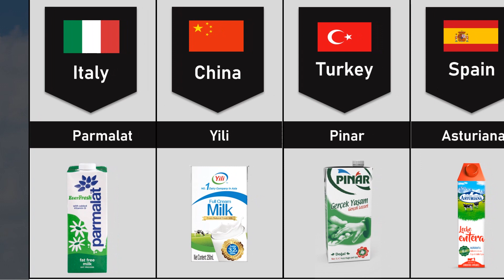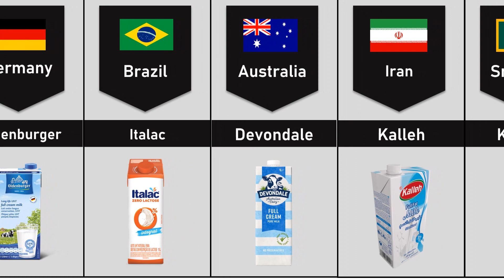Milk Brands From Different Countries Comparison HD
In this video, we made a list of Milk Brands From Different Countries Comparison   .
 about different countries around the world